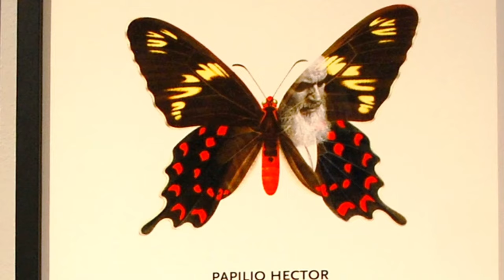ARKEN MUSEUM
Visit to the Arken Museum (2023)

"ARKEN is a great and monumental building, a short drive or train ride south of Copenhagen. The museum has one of Scandinavia's finest collections of contemporary art.
ARKEN's collection contains more than 400 works from Danish, Nordic and international contemporary artists, primarily from the period after 1990. The museum houses, among other things one of Europe's most important collections of the British artist Damian Hirst, tapestries by Grayson Perry and a masterpiece in sculpture by Ai WeiWei.
The museum also has a permanent exhibition of the work Læsø by Asger Jorn, nine works by the German artist Anselm Reyle, recognised as one of contemporary art's most important innovators of abstract art. You can expect changing exhibitions in the main exhibition spaces, plus a large permanent gallery showing Hirst's work."